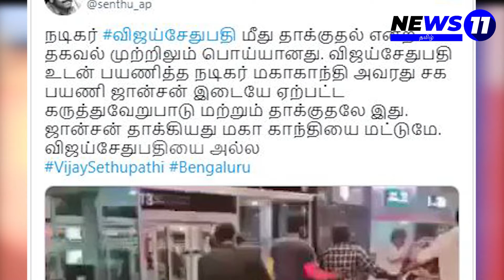இது பொய்! Bengaluru Tamil Journalist Open Up on Vijay Sethupathi attacked at Bengaluru Airport,suntv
A group of men including Tamil star Vijay Sethupathi was walking outside the arrival gate when the suspect attacked the man on the actor’s right hand side. A melee ensued and the CISF personnel on duty immediately nabbed the attacker and handed him over to the Bengaluru City Police at the airport.

உங்களுக்கான தேடல்களை உங்கள் கைகளுக்கே கொண்டு வந்து சேர்ப்பதே எங்கள் கடமை ! தொடர்ந்து இணைந்திருங்கள் உங்கள் News11 தமிழுடன் ...நன்றி !!!